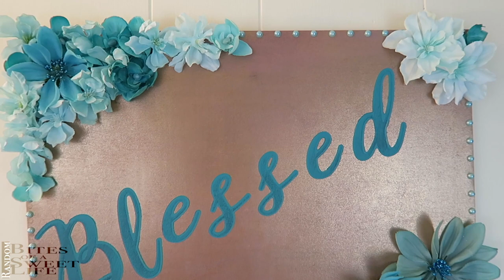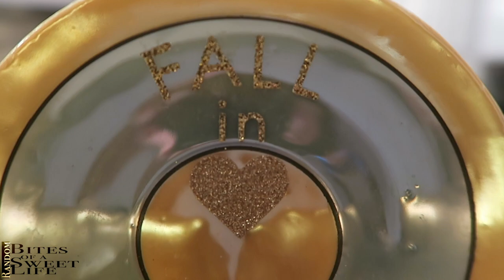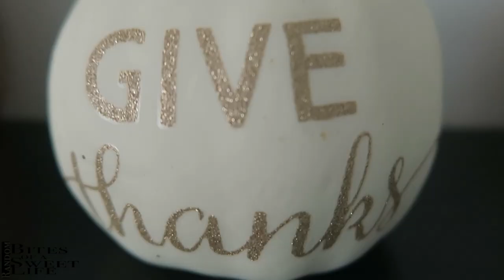DIY Home Decor Ideas for All 4 Seasons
This video contains Christmas decor, winter decor, fall decor, spring decor, and summer decor. It includes fireplace mantel decor and these fireplace mantel design ideas are great mantel decorating ideas. Fireplace decorating ideas are great ways to update the home for all occasions and seasons. I hope these provide some inspiration!

Are you interested in doing a collaboration?